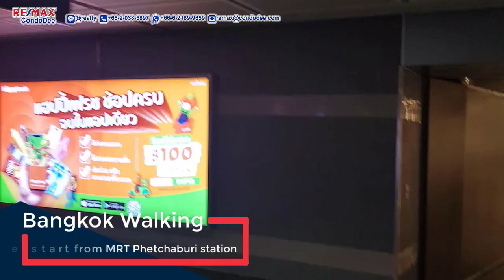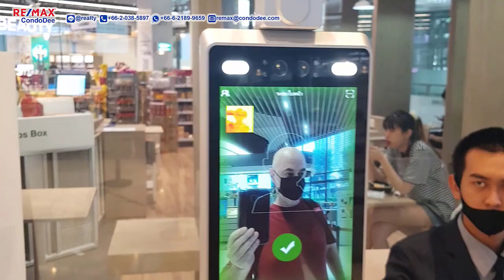Bangkok Luxury Condo - The Esse at Singha Complex - in 2 CBDs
Bangkok luxury condo - The Esse at Singha Complex sits tight between the current CBD and the new CBD
Walking Bangkok from MRT Phetchaburi exit to Singha Complex
Singha complex. Singha Complex is a modern, mixed-use building with retail shops, including a supermarket, plus eateries & office space. It's connected to MRT Petchaburi.
Condominium The Esse at Singha Complex is a separate building next to Singha Complex.
The Esse at Singha Complex is a condominium project developed by Singha Estate. It was constructed in 2020. It comprises of one building, having 319 luxury apartments on 39 floors.
Apartments range:
1-Bedroom: 34.75 – 47.75 sq.m.
2-Bedroom: 70 – 77 sq.m.
Penthouse: 215.5 sq.m.
The Esse at Singha Complex, as the name might suggest is being developed by Singha Estate PLC., a part of Singha Corporation. Singha Corporation is a listed company that got its start making the world-famous Singha Beer. Today the company has expanded into a multitude of industries, the property is one of them. The first residential project was The Esse at Asoke which is currently under construction. Even though Singha Estate PLC is relatively new to the Bangkok residential property market, having the resources of Singha Corporation behind them, buyers need not have any concern about the reliability of this developer.